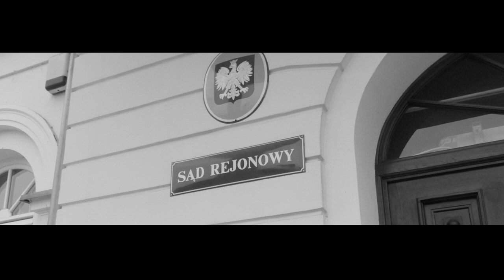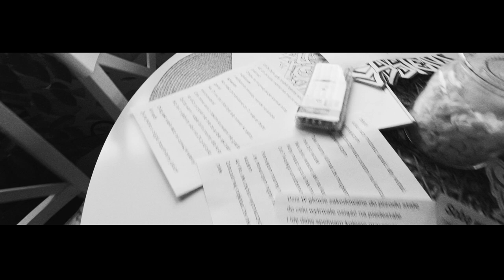Ozborn - Zwykły chłopak (+ Cut Man Doo)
Rap: Ozborn TRZY-9
Bit: TomasBS
Skrecze: Cut Man Doo
Mix i Mastering : TomasBS
Studio : B4A

Kawałek pochodzi z płyty Ozborn "PÓŁ ŻYCIA", gdzie całością materiału od strony muzycznej zajął się TomasBS.